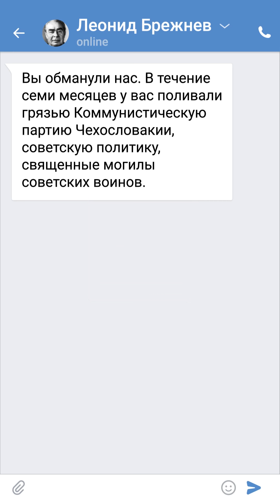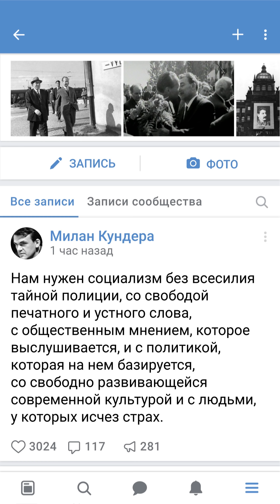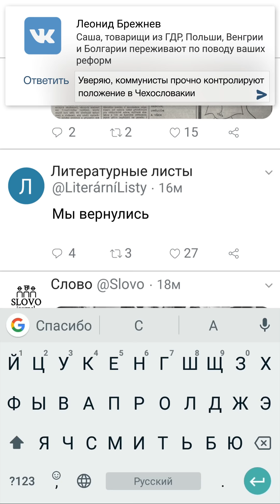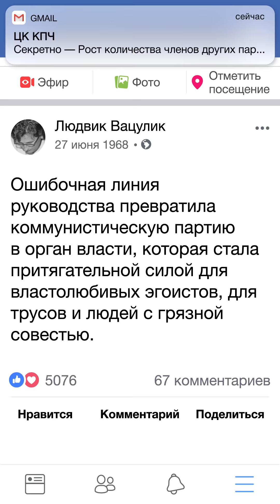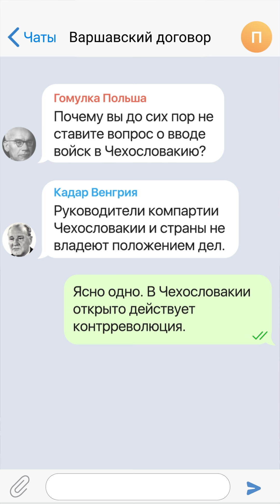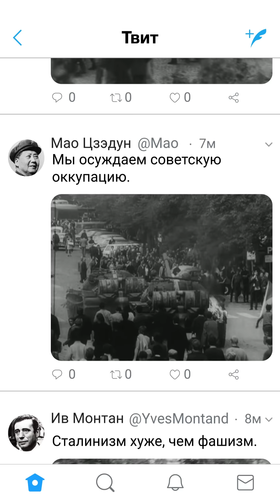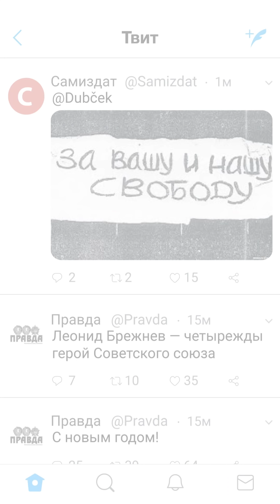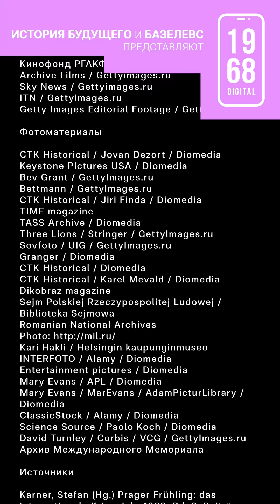Пражская весна. Социализм с нечеловеческим лицом. 18 серия 1968.DIGITAL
Новый лидер коммунистической партии Александр Дубчек проводит в стране демократические реформы, которые пользуются поддержкой большинства общества, но совсем не нравятся СССР. В Москве считают, что Чехословакия возвращается к капитализму, и не могут этого допустить. В Праге — весна, но зима уже приближается.

В серии использованы материалы, предоставленные Киноархивом net-film.ru.